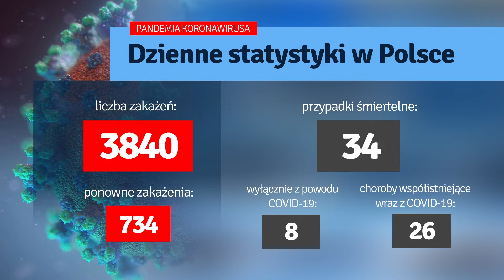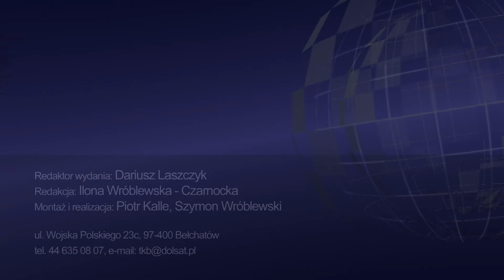TKB - TELEDZIEŃ - 31.08.2022